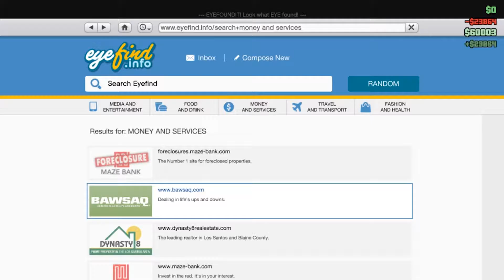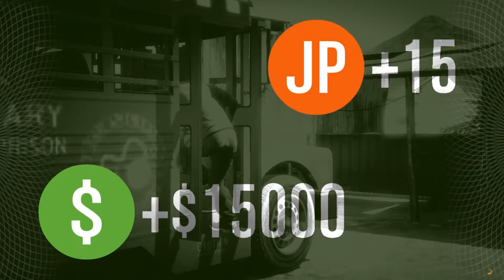GTA V Heist: Prison Break - Bus | GTA V INDONESIA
Misi Heist GTA V online